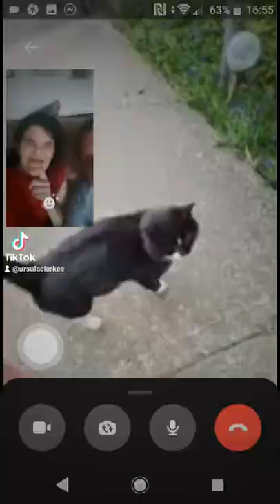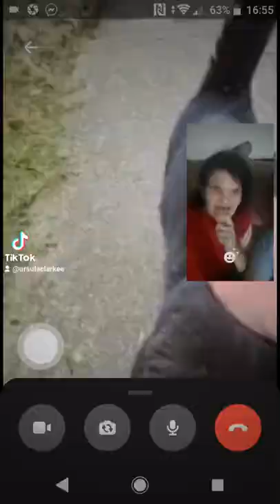Katie 22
Free powerful Video player with video compressor. Reduce video size without losing quality.